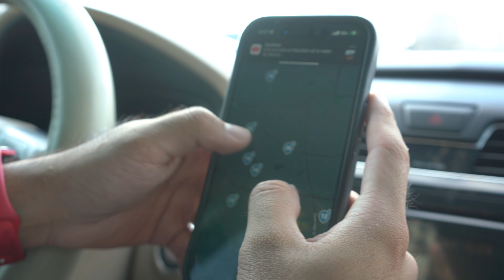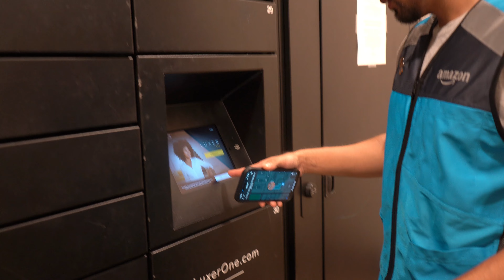AMAZON FLEX: cómo hacer dinero extra en Estados Unidos 🤑